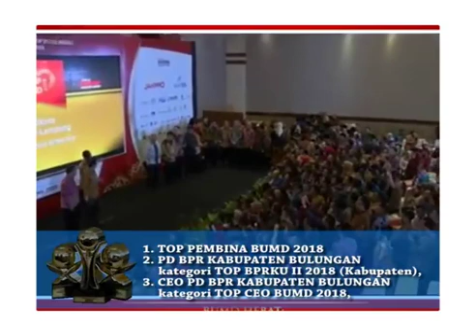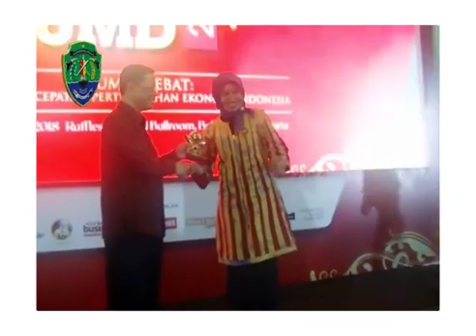Bulungan Raih TOP BUMD 2018